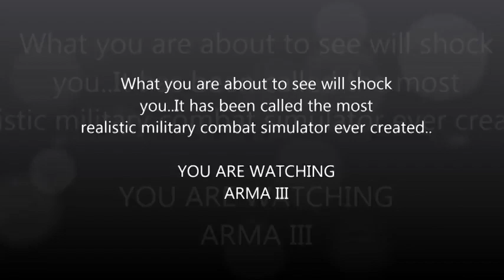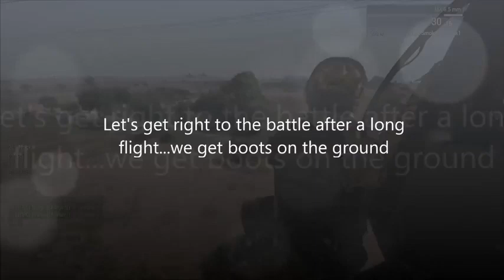World's most shockingly realistic military combat simulator